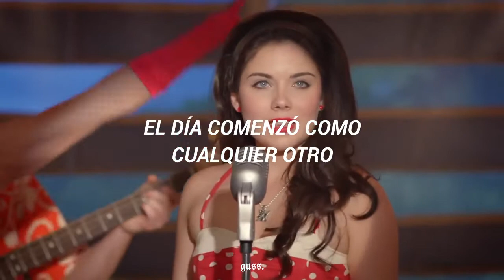Grace Phipps | Teen Beach Movie - Fallin' For Ya [sub. español]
- Videeeo sorpresaa! (habrá un video seguro todos los viernes, y los videos no programados serán publicados cualquier otro día de la semana, así como este, los tqm)

《INFO. EXTRA DE LA CANCIÓN》
┊ ┊ ┊ ✯ Artista: Grace Phipps
┊ ┊ ★ Película: Teen Beach Movie
┊ ✯ Año: 2013
★ Género: Pop adolescente

《LYRICS》
The day started ordinary
Boys walking by (ooh ooh)
It was the same old story
Too fresh or too shy (ooh ooh)
I'm not the kind to fall for a guy
Who flashes a smile (It goes on for miles)
Don't usually swoon
But I'm over the moon ('Cause he was just too cool for school)
And now I'm
Falling for ya, falling for ya
I know I shouldn't but I
I just can't stop myself from
Can't hold on any longer
And now I'm falling for you

《TAGS》
grace phipps; teen beach movie – fallin' for ya [español]
grace phipps; teen beach movie – fallin' for ya [subtitulada al español]
grace phipps: teen beach movie – fallin' for ya [subtítulos]
grace phipps; teen beach movie – fallin' for ya [traducida al español]
grace phipps; teen beach movie – fallin' for ya [traducida]
grace phipps; teen beach movie – fallin' for ya [traducción]
grace phipps; teen beach movie – fallin' for ya [letra en español]
grace phipps; teen beach movie – fallin' for ya [letra]
grace phipps; teen beach movie – fallin' for ya [sub]
grace phipps; teen beach movie – fallin' for ya